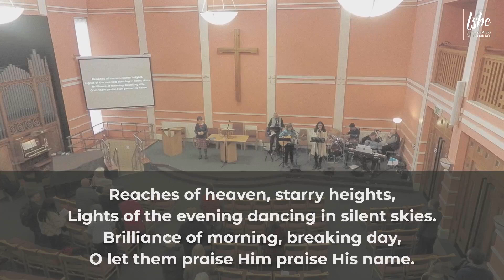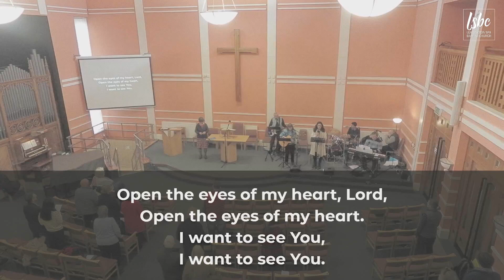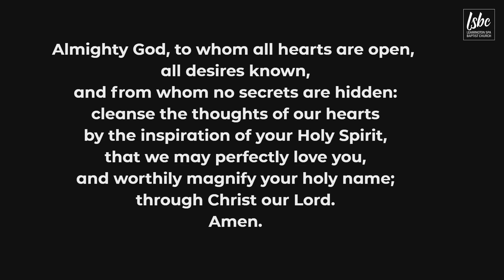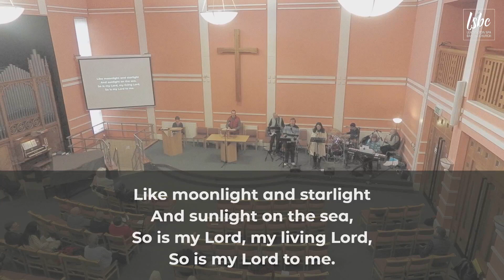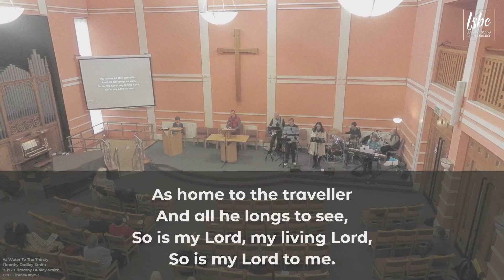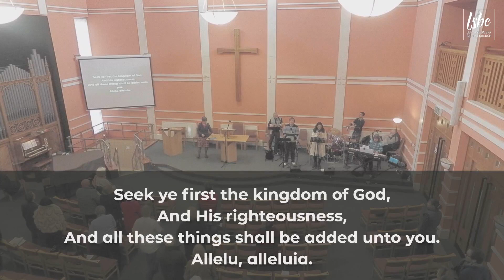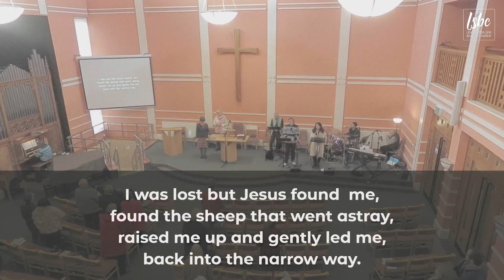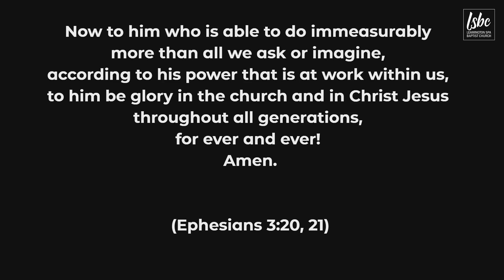Walking in Samaria (Sunday gathering)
Our next walk with Jesus takes him and us through Samaria; but why did Jesus walk through Samaria when most Jews would have taken the long route and walked around that region.  Ruth will explain more on Sunday morning as she unpacks elements of this fascinating story.

Praise His Name (Psalm 148)

As water to the thirsty
Roger Jones | Timothy Dudley-Smith
© Words: 1979 Dudley-Smith, Timothy (Admin. by Oxford University Press) Music: 2011 Christian Music Ministries (Admin. by Sovereign Music UK)

Francis Harold Rawley | Rowland Hugh Prichard © Words: 1937 HarperCollins Religious (Admin. by Song Solutions Music: Public Domain

In the hands of God
Jeff Frankenstein | Peter Furler | Steve Taylor
© 2009 Don't Chase Music (Admin. by / Small Stone Media BV, Holland (Admin. in the UK/Eire by Song Solutions FB Holden Music (Admin. by / Small Stone Media BV, Holland (Admin. in the UK/Eire by Song Solutions First Company Publishing (Admin. by / Small Stone Media BV, Holland (Admin. in the UK/Eire by Song Solutions Oinchtech Music (Admin. by / Small Stone Media BV, Holland (Admin. in the UK/Eire by Song Solutions Soylent Tunes (Admin. by BMG Rights Management (US) LLC)